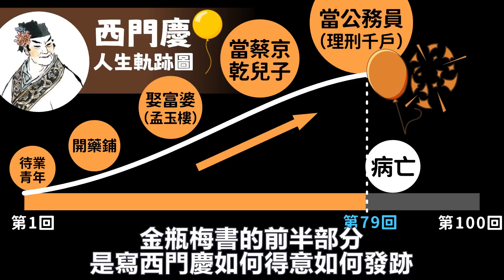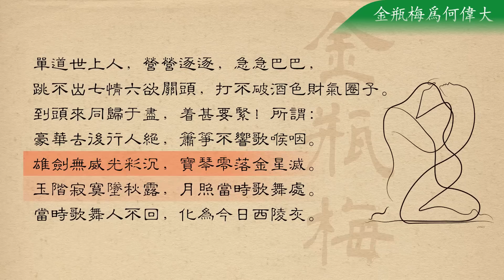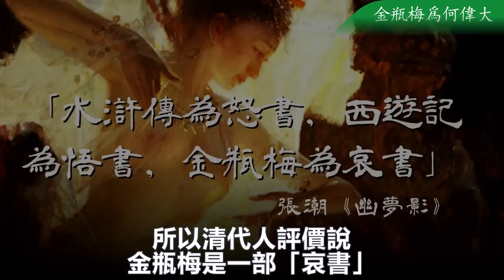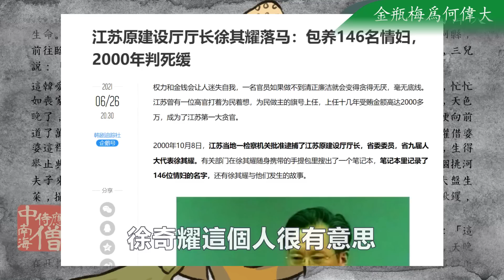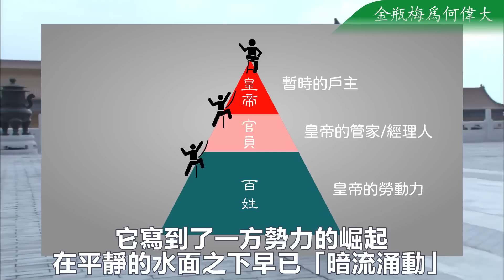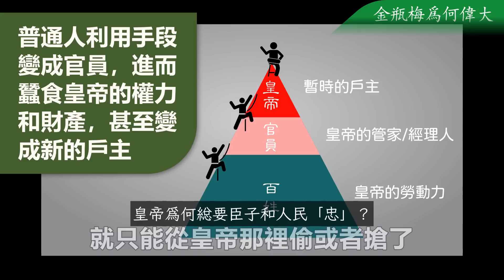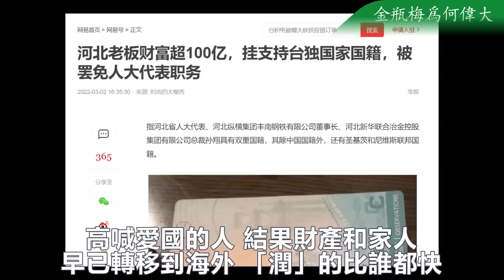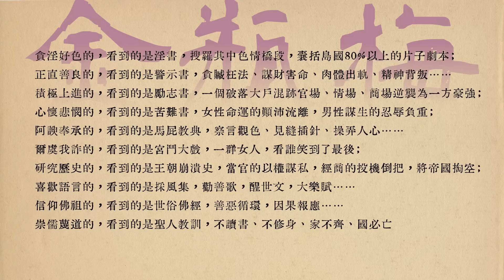金瓶梅，是怎么脱掉中国「底裤」的？【金瓶梅爲什麽偉大】| 老僧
當代中國人讀了《金瓶梅》，爲什麽會覺得親切或是恐怖？

點這裏觀看【上半部分】
清代人評價說金瓶梅是一部哀書。作者蘭陵笑笑生有悲天憫人的情懷，寫盡世間普通人的惡與不幸。越是有社會閲歷，越是經歷人生悲歡離合的中年人，越能對書中的人物有某種同情。所以中年人去看金瓶梅，不會被表面的東西迷惑，會在聲色後面看到欲望，看到動物性，看到權力，暴力，乃至於不可知力，看到命運，看到人世的艱難和世人的心酸。
在這個基礎上，再往前一步，就是佛境，也就是世界的虛無。
一切都在成住壞空之中，這當然包括國家，政權。
金瓶梅將忠孝面具下的中國社會的本質暴露了出來：種種口號之下，從朝堂到江湖，人人為財色奔走、撕咬罷了。
所以它註定不被專制統治者所容。

【素材&感謝】
★ 老僧影片中大量使用了網友貢獻的各類素材，在此一併致謝。
★ 視頻類素材的來源/Credit信息一般標於畫面左上角。
★ 如果影片中存在素材使用不當，經提醒老僧將會刪除和致歉。

★ 最常用背景音樂主要為【小里多】所創作（複刻）的音樂TVB風格詼諧音樂，
小里多 - 張衛健 - TVB西遊記—天外有天輕快變奏（笛子+二胡）（小里多 remix）
小里多 - TVB西遊記—取一念歡快變奏（笛子）
小里多 - 陳國梁 - 六脈神劍變奏（小里多 remix）

★ 其它常用背景音樂及作者信息
葉文輝 - Happy Time
小冷 - 歡樂伴奏
陶笛曦曦 - 歡樂鬥地主 - 陶笛曦曦
橙光音樂，米豆音樂 - 江湖樂

★ 影片開場弦曲
 群星 - 貓和老鼠（天津快板）
用輕鬆的姿勢漲點知識。
（對了，老僧全稱「鼻音老僧」，發音有遺憾，謝謝包涵~）